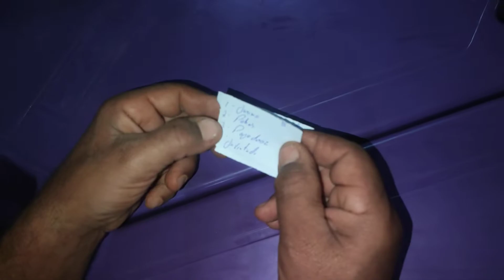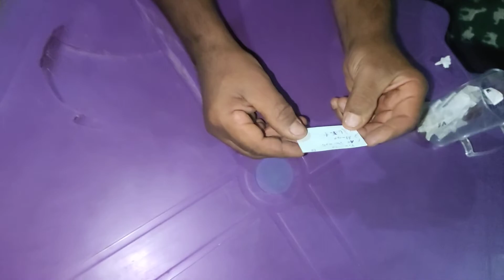Sorteio do Campeonato Regional de Baixa Grande 2022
Sorteio realizado hoje 07/08/2022 as 20:30 em Baixa Grande, Cristais, Macaubas, Bahia.